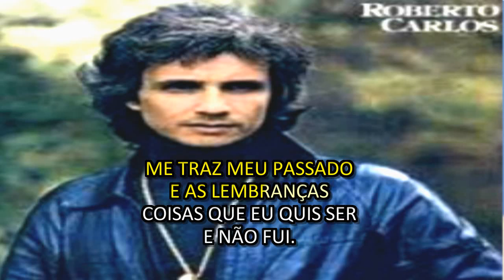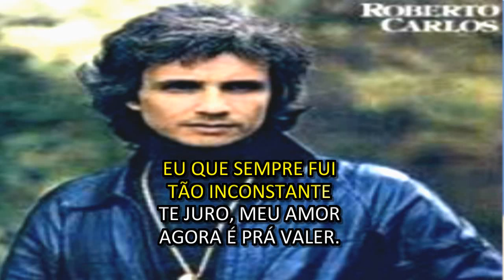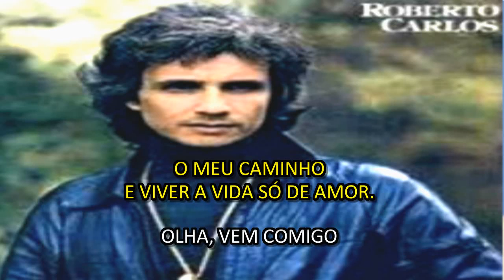PLAYBACK ROBERTO CARLOS OLHA